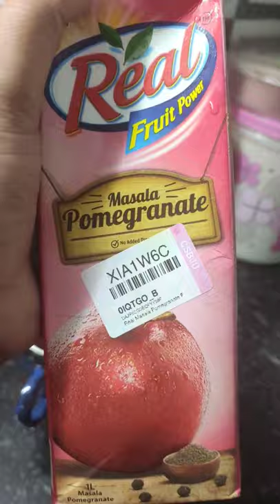REAL FRUIT POWER JUICE || MASALA POMEGRANATE ! ANAR JUICE